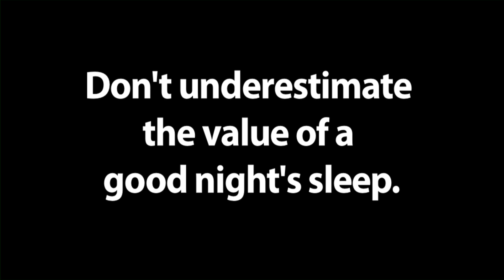Mattress Monkey TV Commercial - Funny Monkey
Funny monkey tv commercial for Christian's Mattress Xpress.